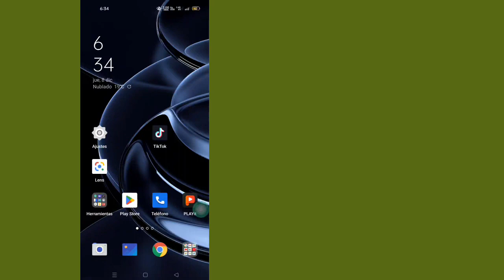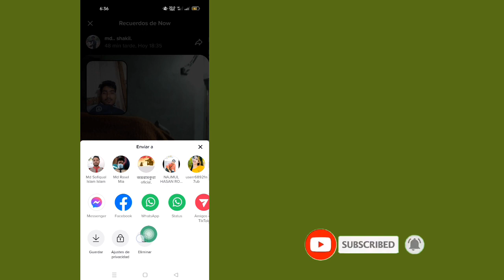Cómo eliminar recuerdos de Now en Tiktok Eliminar recuerdos o historias de Tiktok now